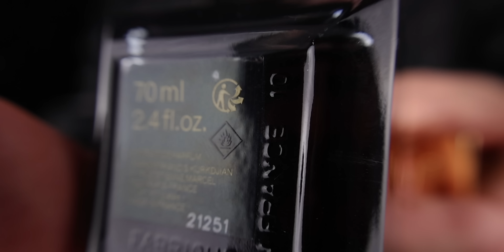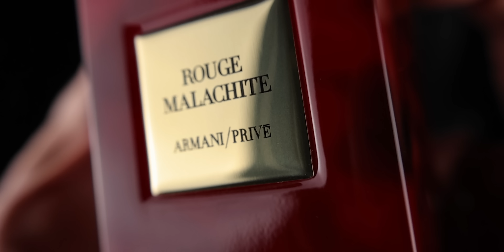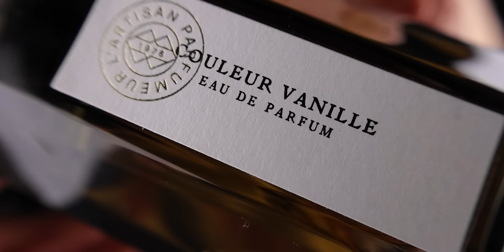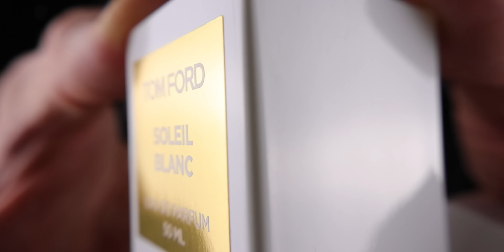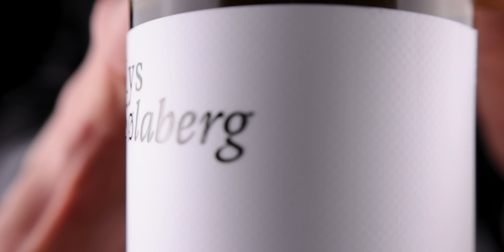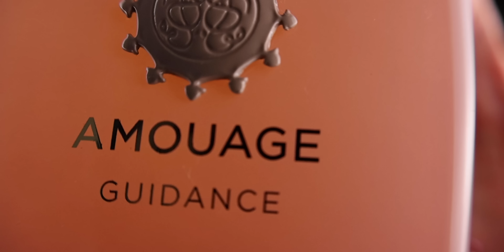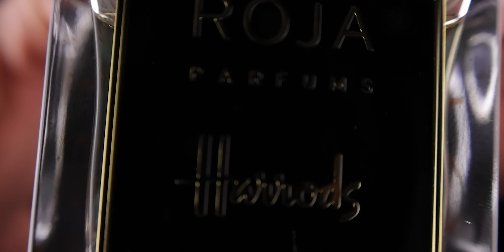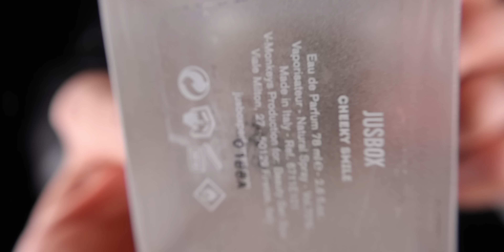13 PERFUMES I'D IMMEDIATELY RUN TO REPURCHASE IF MY 600+ COLLECTION GOT STOLEN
Today's video is about my perfume collection if I had to start it from zero which I hope never happens 😊
FRAGRANCES MENTIONED:
MFK

0:00 Intro
0:46 MFK Oud Satin Mood Extrait De Parfum
2:22 YSL Libre EDT
3:43 Armani Prive Rouge Malachite
5:23 Estée Lauder Tender Light
6:53 Parfums De Marly Delina La Rosee
8:19 L'Artisan Parfumeur Couleur Vanille EDP
9:28 Tom Ford Soleil Blanc
10:37 Maison Crivelli Lys Solaberg
11:42 Amouage Guidance
13:09 Roja Parfums Harrods Aoud
14:41 The Best Place To Get Samples
15:12 Xerjoff Shooting Stars Starlight
16:39 Dior Hypnotic Poison EDT
17:28 Jusbox Cheeky Smile